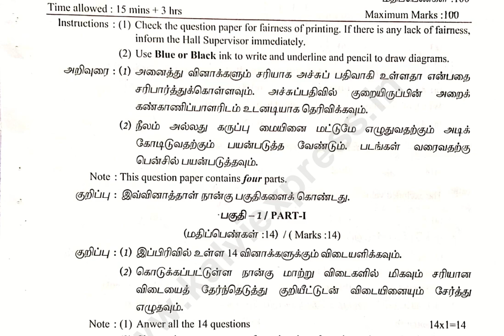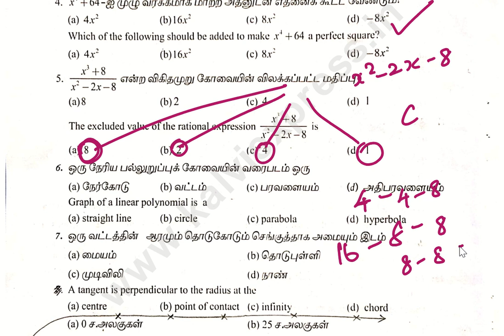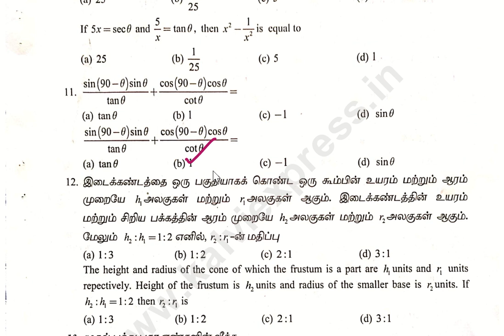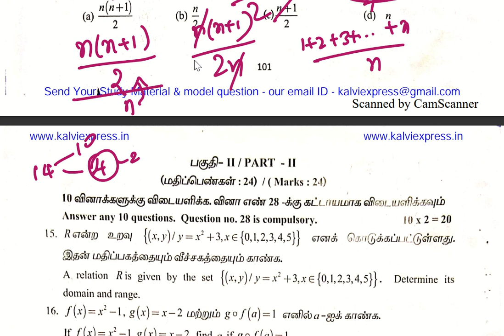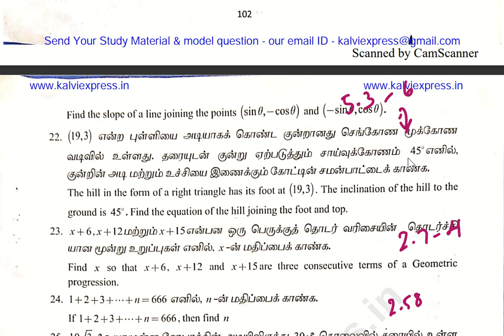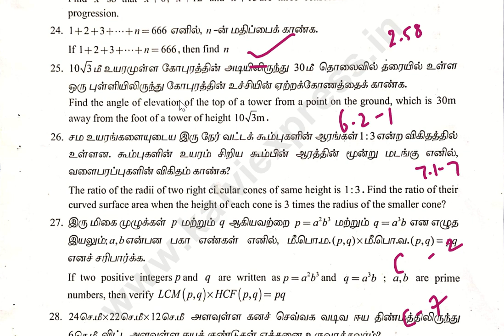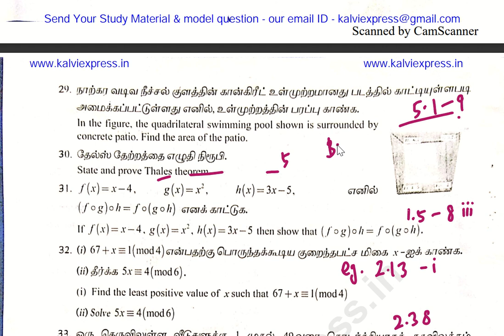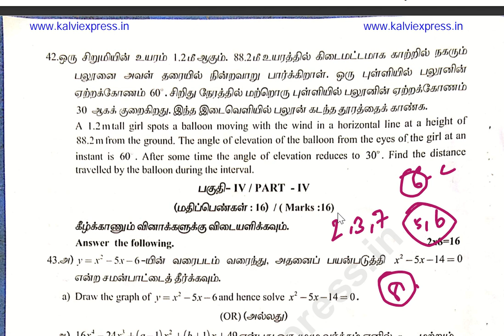10th maths half yearly question paper 2023 | 10th maths half yearly original question paper 2023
10th maths half yearly question paper 2023
10th maths half yearly question paper 2023 Original
10th maths half yearly question paper 2023 important questions